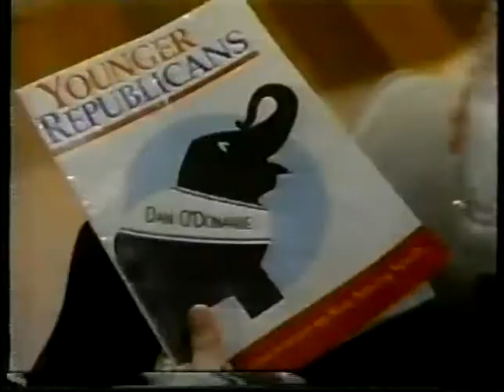High Society (1995 TV series) Jean Smart, Mary McDonnell, Dan O'Donahue